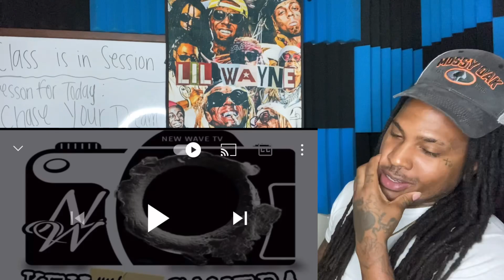FOOLIO IN THE VIDEO TOO?! LA CRACKA"PULL UP" FT STONY (REACTION)